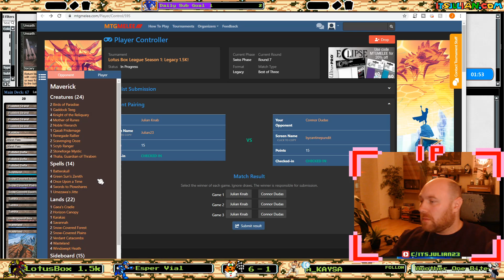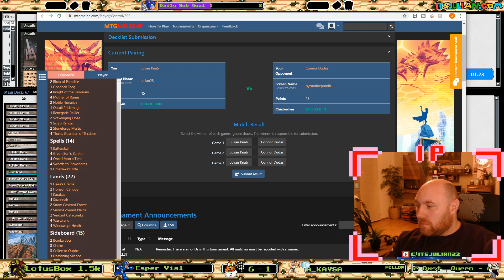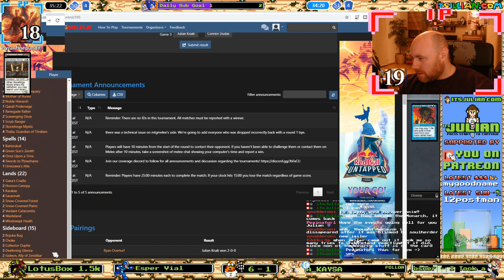Esper Vial - Legacy - Lotus Box 1.5k - Round 7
Watch my run through the Lotus Box Legacy 1.5k with Esper Vial. Note that they have a special rule in effect where you lose once your clock ticks down to 15 minutes.

**Note that I streamed this muted and on a 5 minute delay.**

Articles, Podcasts, Videos. Submit your own decklist for me to play via my website!

Powered by:

Cardhoarder.com